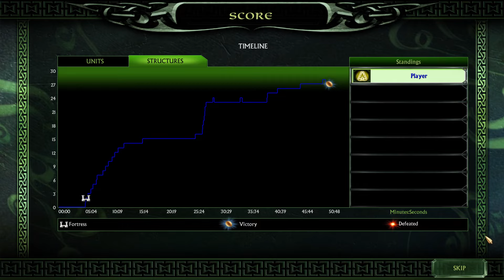Unraveling the Epic Tale: The Lord of the Rings: BFME II Good Campaign Story - Part 4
🌟 Welcome to the ultimate journey through Middle-earth! In this in-depth exploration, we delve into the captivating Good Campaign story of "The Lord of the Rings: The Battle for Middle-earth II." 🏰 Join us as we unravel the epic tale, uncovering the heroic quests, strategic battles, and memorable characters that define this legendary game.

🎮 Whether you're a seasoned player revisiting fond memories or a newcomer eager to embark on a thrilling adventure, this video provides a comprehensive guide to the Good Campaign storyline. From the tranquil Shire to the fiery depths of Mount Doom, every step of the journey is meticulously analyzed and expertly explained.

🔍 Part 4 of our series focuses on the early chapters of the Good Campaign, laying the foundation for the epic saga that unfolds. Discover the challenges faced by the Free Peoples, the alliances forged, and the enemies confronted as the fate of Middle-earth hangs in the balance.

🔥 Prepare to be immersed in the rich lore and strategic gameplay of "The Lord of the Rings: The Battle for Middle-earth II" like never before. Don't miss out on this opportunity to relive the adventure or embark on a new quest alongside us!